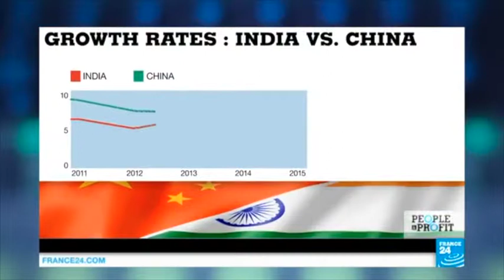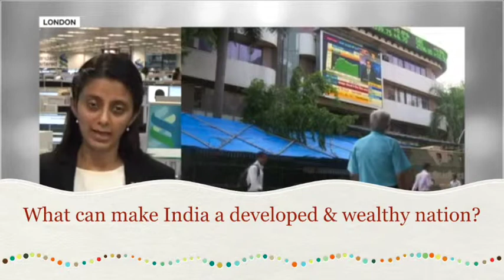ScaleUpIndia Contest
Over 200 ideas submitted on Making India A Wealthy & Developed Country!  Read them and Suggest your idea as well